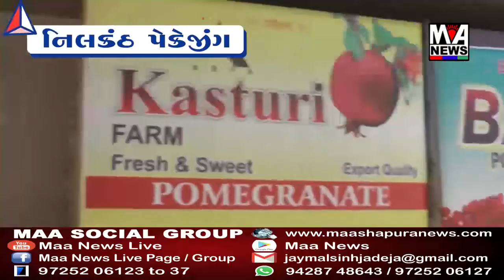વડવાકાયાના ખેડૂએ બાગાયત પાકની સફળ ખેતી કરી કચ્છી દાડમને વિશ્વસ્તરે પહોચાડ્યું